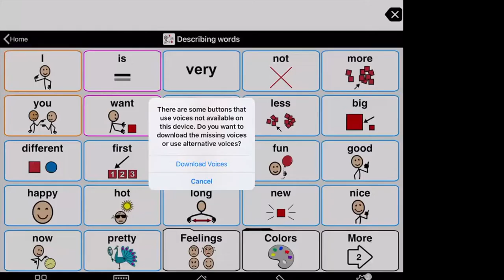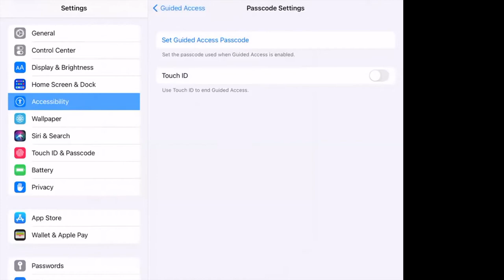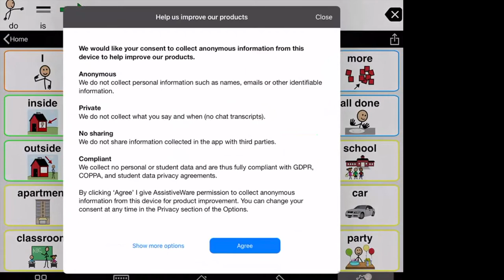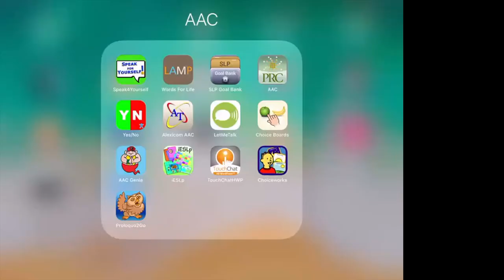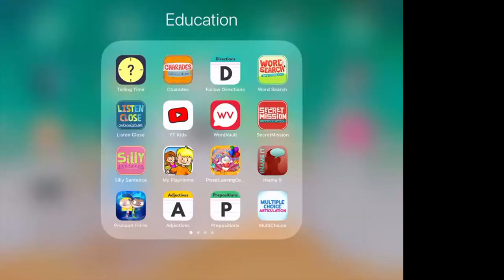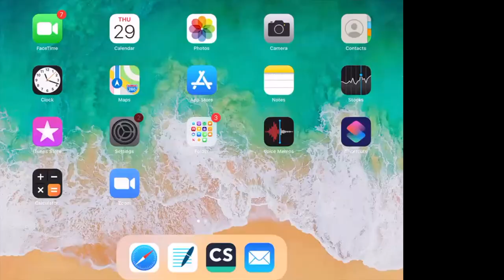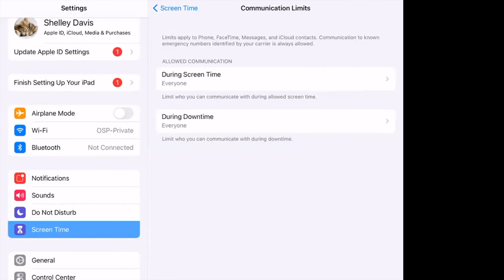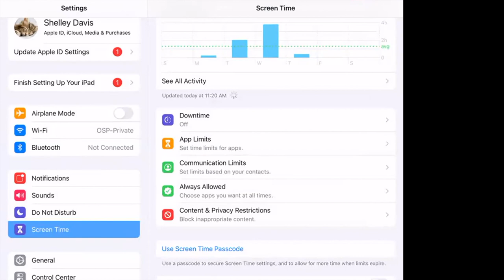Guided Access Tutorial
Guided access is a great feature for therapists as well as parents! I also briefly cover different content restrictions on apple products.